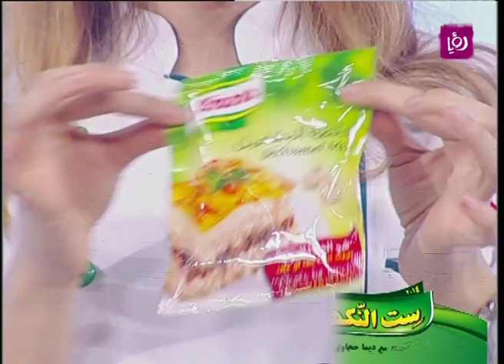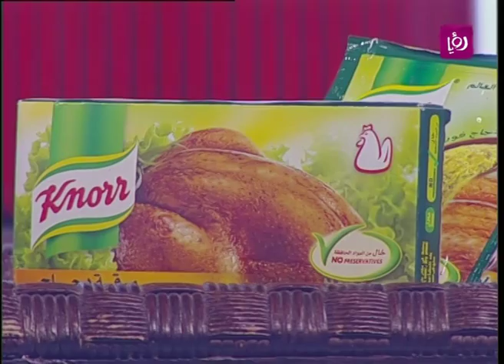مسابقة "ست النكهات" مع كنور - ديما حجاوي تحضر الكروسان بالزعتر الأخضر والبشاميل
ديما حجاوي تحضر خلال مطبخ دنيا يا دنيا الكروسان بالزعتر الأخضر والبشاميل باستخدام منتجات كنور.

مسابقة ست النكهات - الموسم الثاني برعاية شركة كنور تهدف الى تعليم السيدات فنون الطبخ واعداد المُقبّلات والسلطات باستخدام منتجات كنور، حيث تطل ديما حجاوي ثلاث مرات اسبوعيا على الجمهور عبر رؤيا، السبت، الأثنين والأربعاء الساعة 11:40 صباحا لتعلم السيدات فنون الطبخ.

في نهاية المسابقة سيكون هناك جوائز قيمة للسيدات الفائزات فيها.